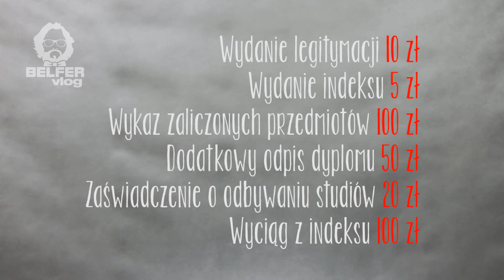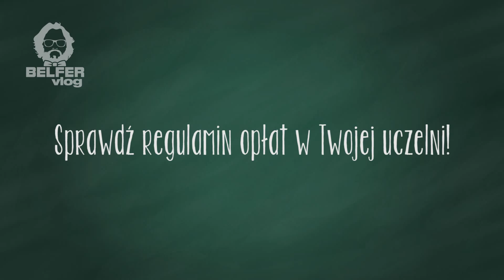Ile kosztują studia: opłaty dodatkowe za studia niestacjonarne i stacjonarne w uczelniach prywatnych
Niezależnie od tego, czy zamierzasz wybrać studia dzienne, czy zaoczne, opłaty dodatkowe będą dla Ciebie codziennością. Czasem chodzi o koszt legitymacji, czasem o opłaty za wydanie zaświadczeń, czy też dodatkowego odpisu lub suplementu dyplomu. Jeśli korzystasz z biblioteki musisz liczyć się z tym, że poprzez niefrasobliwość możesz w ciągu semestru zadłużyć się na kilka tysięcy złotych! Czy wiesz, że może uratować Cię zwykła prolongata terminu oddania książki w bibliotece? Ile naprawdę kosztują studia? Odpowiedź znajdziesz w filmie!

Dzięki za obejrzenie filmu! Mam dla Ciebie jeszcze coś, co Cię zainteresuje. Przejdź do artykułu!

1. Opłaty dodatkowe na studiach - realny problem 0:00
2. Uwaga na raty czesnego! W niektórych uczelniach płacisz w wakacje! 1:06
3. Niespodziewane opłaty i wyciąganie kasy od studenta 2:42
4. Lista przebojów, czyli płacisz za wszystko 5:35
5. Kosztowne darmowe biblioteki 6:29
6. Nielegalne opłaty, sprawdź jeszcze w trakcie rekrutacji 6:54